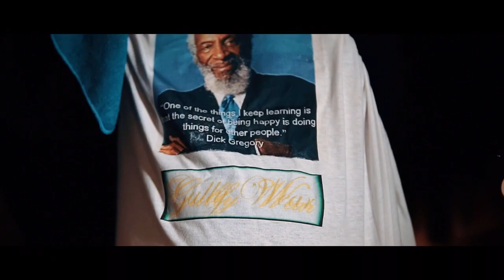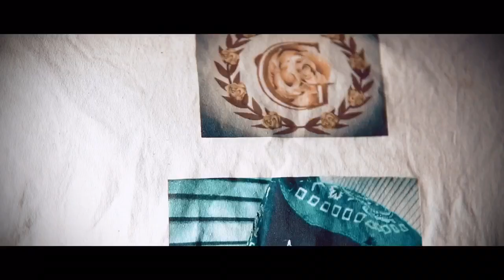Gully - G’s Up (Music Video) KB Films